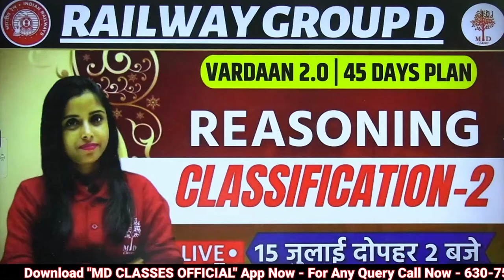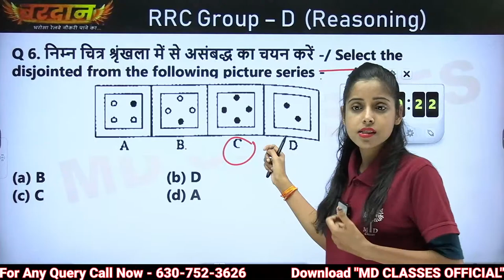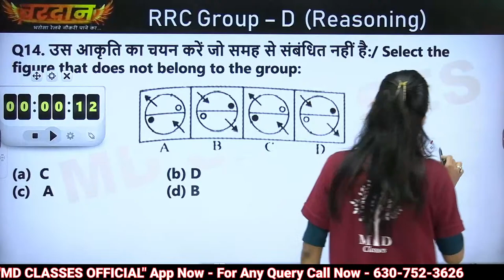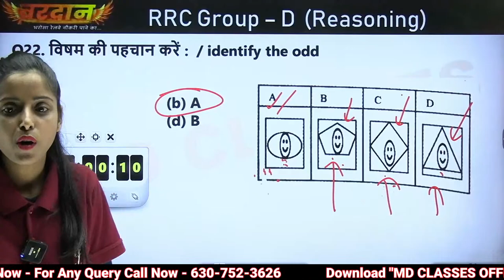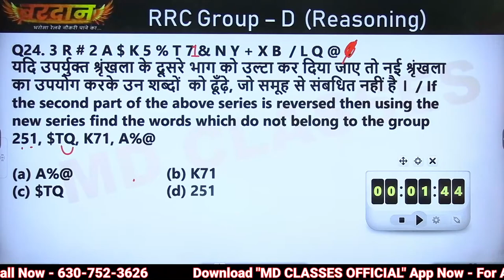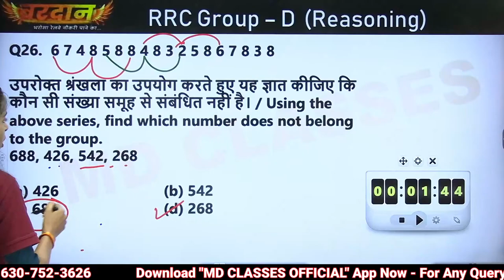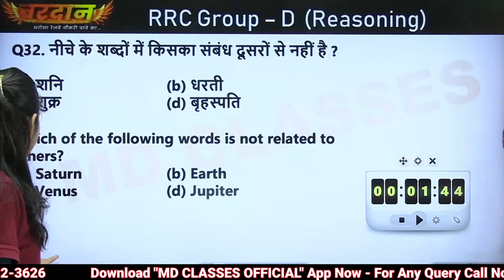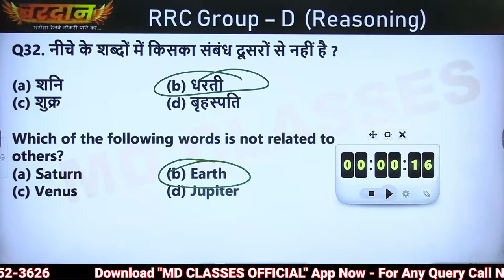RAILWAY GROUP D REASONING LIVE | REASONING CLASSIFICATION | REASONING BY PRIYA MAAM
RAILWAY GROUP D REASONING LIVE | CLASSIFICATION REASONING | REASONING LIVE |
VARDAAN 2.0 | 45 DAYS PLAN | REASONING BY PRIYA MAAM | MD CLASSES

उड़ान बैच ( ग्रुप डी स्पेशल ) से जुड़िये और सफलता की राह आसान करिये

➖➖➖➖➖  👇 Playlists Section👇   ➖➖➖➖➖